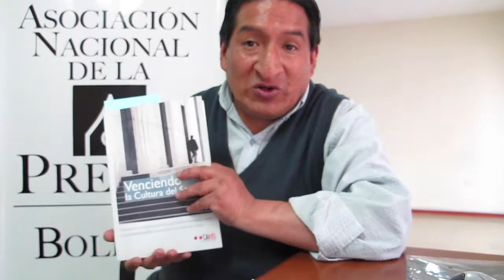Franz Reynaldo, de la Asociación Nacional de la Prensa de Bolivia, sobre el acceso a la información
Un mensaje para Puerto Rico desde Bolivia, donde actualmente las asociaciones de prensa luchan por tener su ley de acceso a la información para la ciudadanía, como nos explica el actual director de la Asociación Nacional de la Prensa de Bolivia.